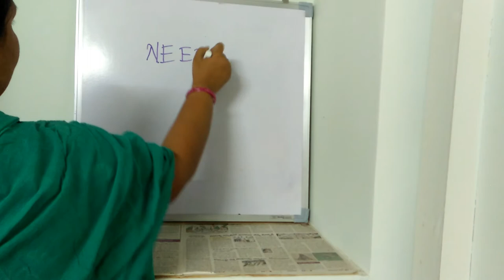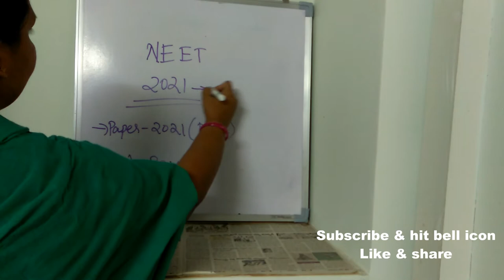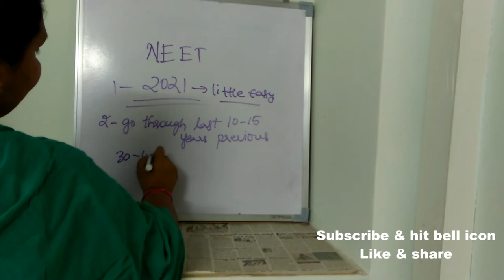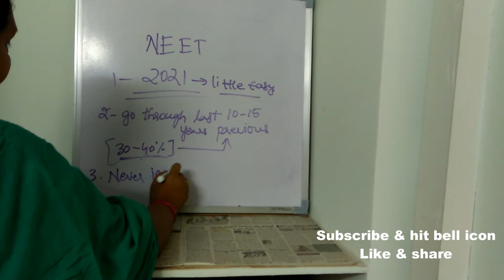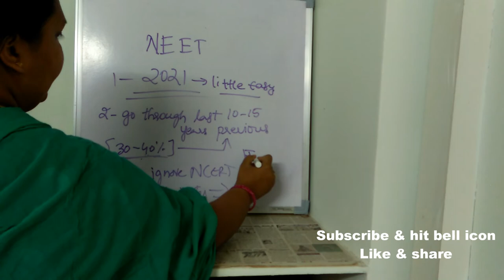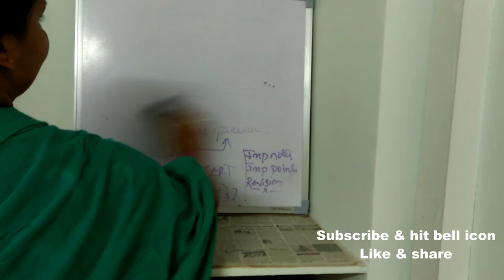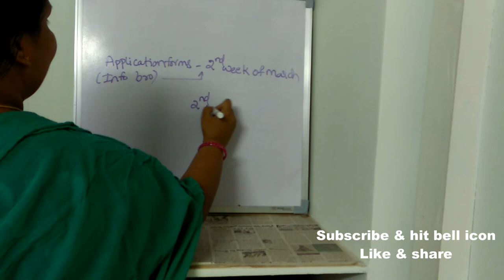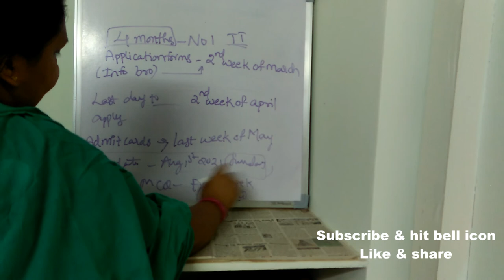GOLDEN TIPS! Score 680+ in NEET 2021 || Secret NEET Tips No One Will Tell You || BEST WAY TO STUDY